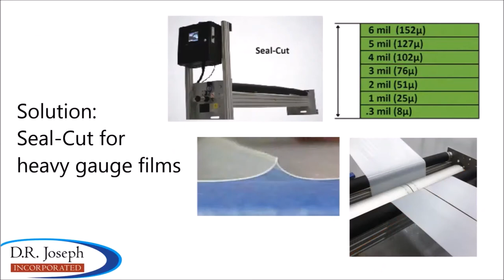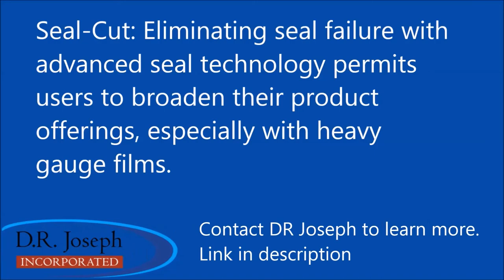D.R. Joseph Seal-Cut: Slit Seal of Heavy Gauge Plastic Film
Slit seal for 2-up production of plastic film.  Machine direction sealing is possible for films up to 6 mil (152 micron) thick with the DR Joseph Seal-Cut.  With a reliable sealing solution for blown film extrusion, running two up expands a single line's width capability, while doubling production.